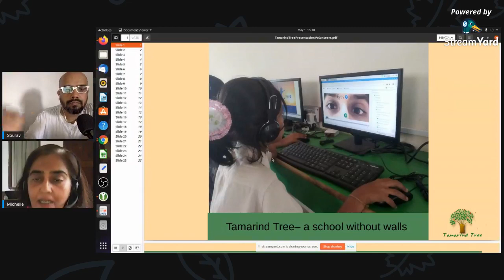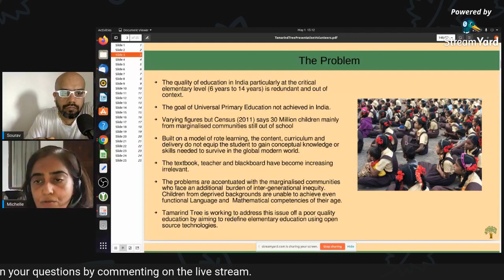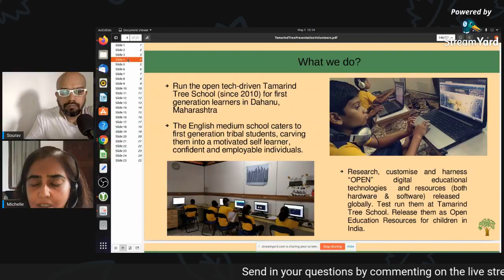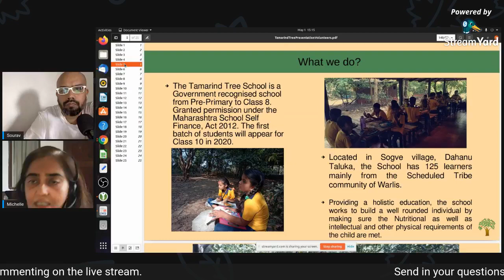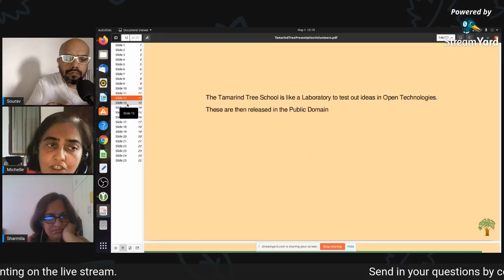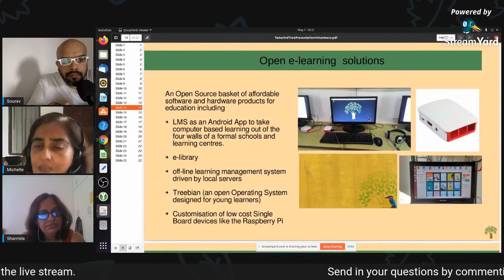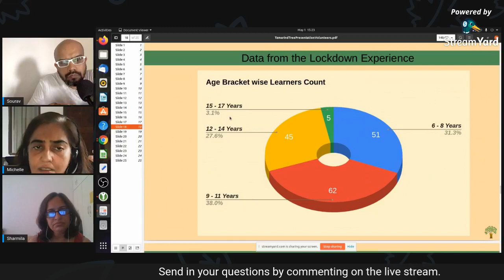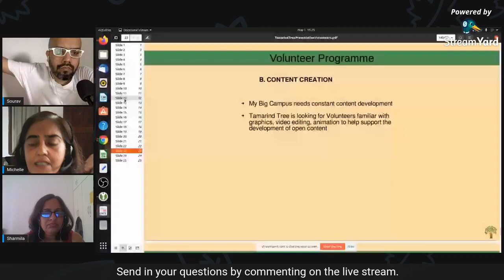Open Educational Resources (OERs) How they matter to Homeschoolers.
Michelle, Founder and Team Member at Tamarind Tree - A knowledge and technology collective based in Maharashtra. Founded as a public charitable trust, our work is centered around the broad realms of social justice, open knowledge & technology. We work in three main domains — re-appropriating knowledge & technology for and with marginalized communities, transforming elementary education by bringing in Open learning and building a mesh of communication resources for learners.